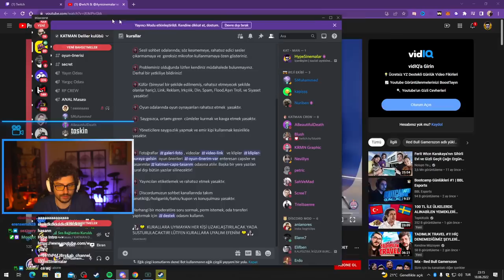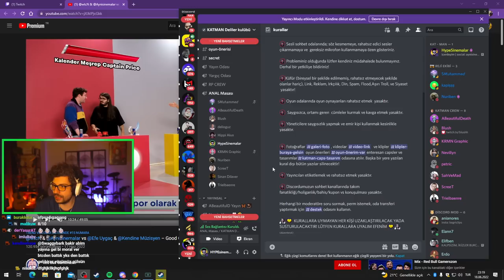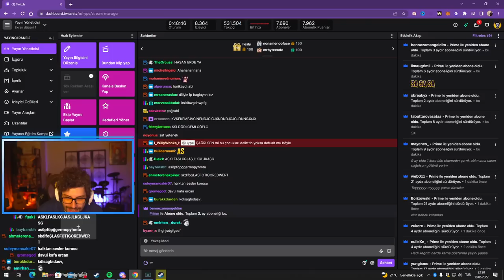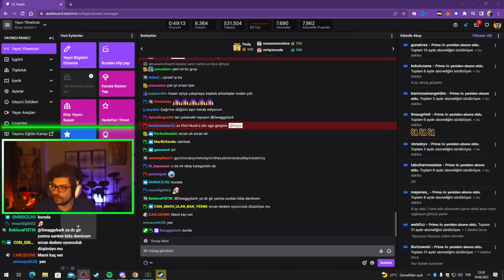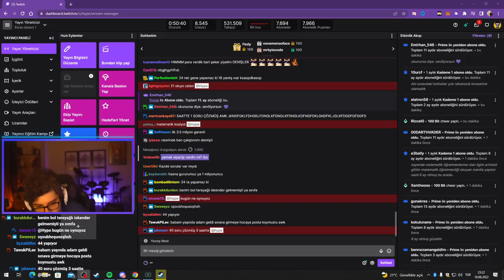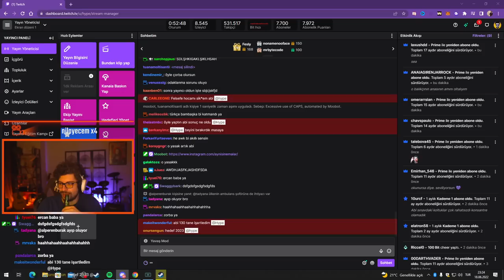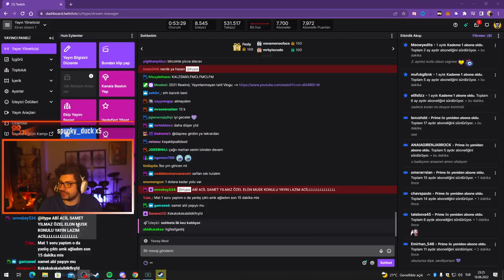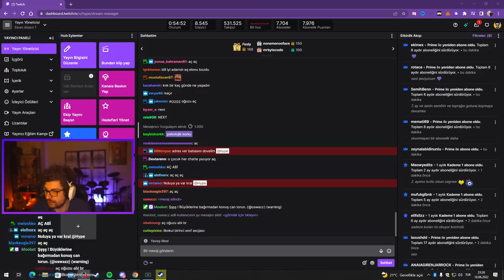HYPE | KATMAN EKİBİNİN ÜNİVERSİTE SINAVI SÜRECİ! | KAÇ NET YAPILDI ? | EKİP İLE SOHBET